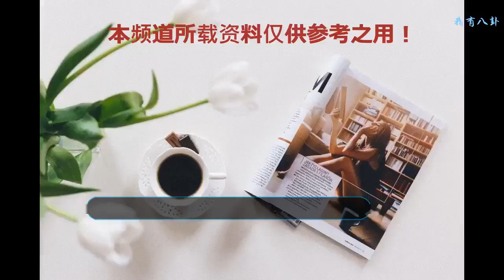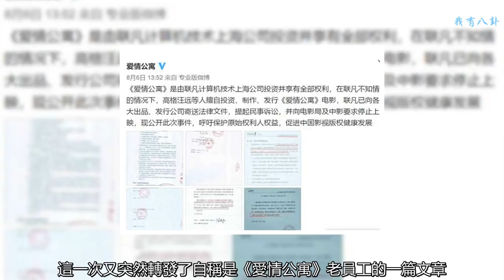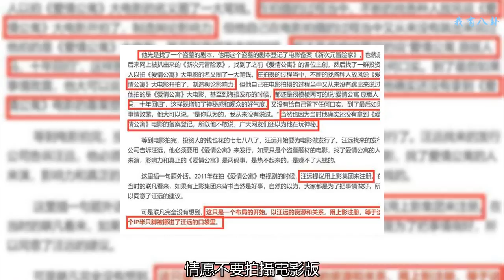被老員工曝掛羊頭賣狗肉？《愛情公寓》真的騙了全國觀眾嗎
說起《愛情公寓》相信很多網友都非常的喜歡，作為一部都市情景喜劇電視劇，它在最初開拍的時候并沒有任何大牌明星的加持，卻憑借著幾位年輕演員的精彩表現，獲得觀眾們的一致認可。當然隨著《愛情公寓》大火之后，當初那幾位并不出名的主演陳赫、婁藝瀟和李佳航等人，都紛紛一夜之間走紅了起來。

    都知道隨著《愛情公寓》電視劇停拍之后，這一次陳赫、李佳航、鄧家佳等人都再一次重新聚集到一起，并宣布拍攝出了電影版的《愛情公寓》。雖然此次并沒有繼續拍攝電視劇版，飾演關谷神奇的王傳君也沒有出現，但是能夠拍攝成電影也是讓眾多昔日的粉絲都非常滿足。

    隨著電影版《愛情公寓》即將上映，預售票房也不斷突破新高，直接獲得13679萬的票房成績。眼看著這一次《愛情公寓》準備要好好表現一番，沒想到卻突然遭到“聯凡”的起訴，自稱他們對于電影拍攝毫不知情，并要求停止電影的上映。
    很快電影版《愛情公寓》方面也迅速做出回應，曬出各種證據證實自己的權益，不過“聯凡”似乎并不打算收手。這一次又突然轉發了自稱是《愛情公寓》老員工的一篇文章，并配文表示他們的說法是在詭辯，并感謝了這位老員工的曝光，以此來肯定他老員工身份的真實性。
    而此次電影版《愛情公寓》卻被這位所謂的老員工滿篇炮轟，其中最重要的便是被老員工曝掛羊頭賣狗肉，《愛情公寓》原先是準備拍攝盜墓題材電影。其中還不乏曝出此次電影版的版權，是由于早前編劇汪遠的布局，讓這個版權幾乎一半屬于他自己的。
    對于此次老員工曝出來的掛羊頭賣狗肉，讓很多網友都直呼《愛情公寓》真的騙了全國觀眾嗎，如果掛羊頭賣狗肉是真的，情愿不要拍攝電影版。當然更為巧合的是，這位自稱是老員工的整個微博首頁，竟然只有這么一篇文章，任何官方認證都沒有，對其真假性也有待考證，期待官方的回應或者電影上映之后，便能夠定奪孰是孰非。